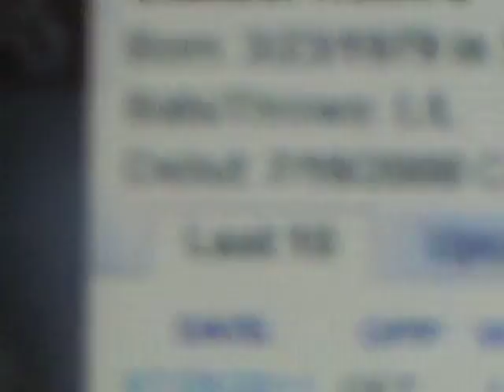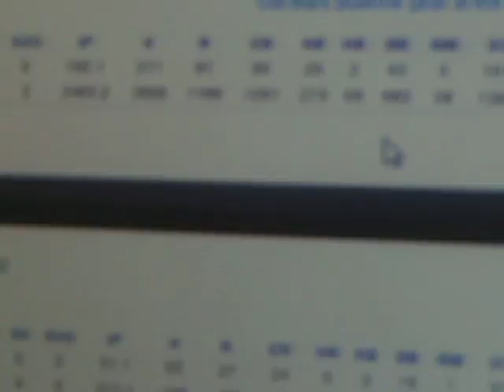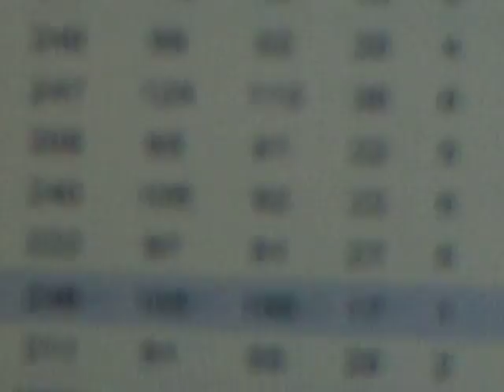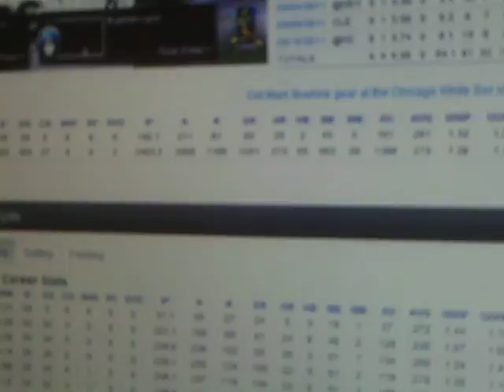Mark Buehrle stats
Stats about Mark Buehrle